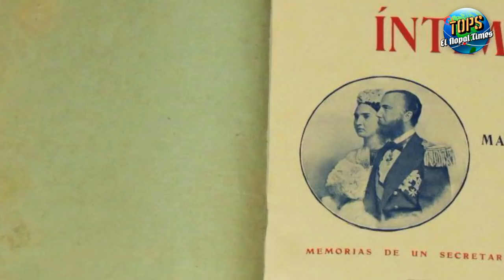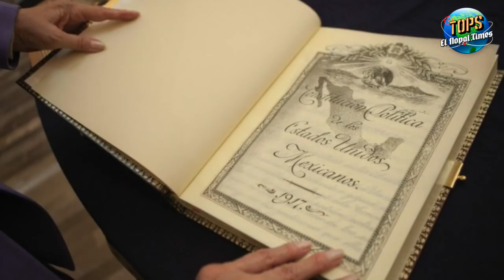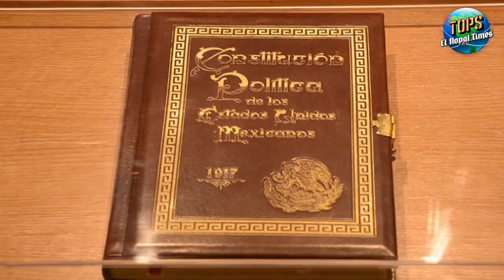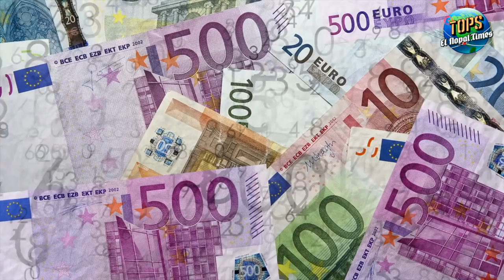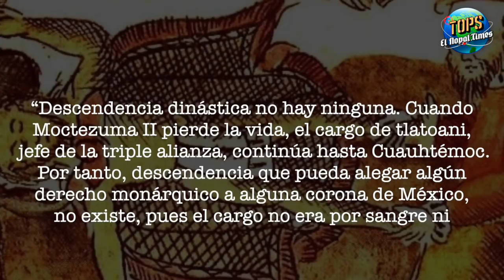La familia que tiene derecho a reclamar el Trono del Nuevo Imperio de México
No te pierdas nuestro video anterior:
El héroe mexicano que venció a los gringos pero que fue traicionado y olvidado por la historia